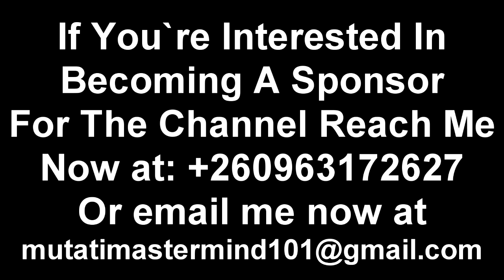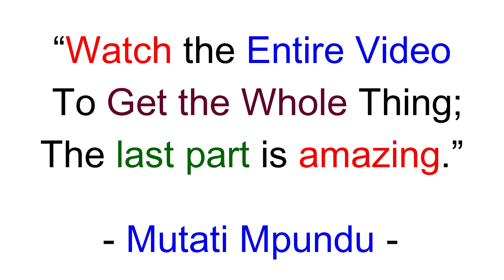The Bad Side of Singer K’Millian. A Certain Lady Exposes K’Millian “Watch The Entire Video to Get...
The Bad Side of Singer K’Millian. A Certain Lady Exposes K’Millian “Watch The Entire Video to Get the Whole Thing”